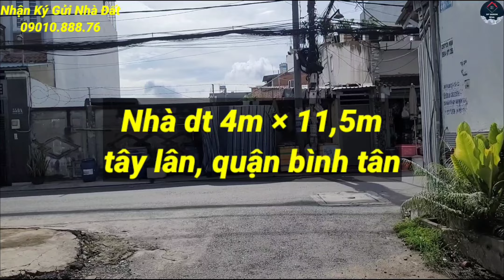Nhà 4m × 11,5m sổ hồng riêng đường tây lân quận bình tân. Giá 3 tỷ 4 bớt lộc